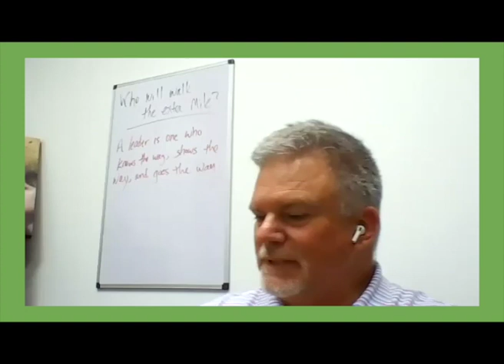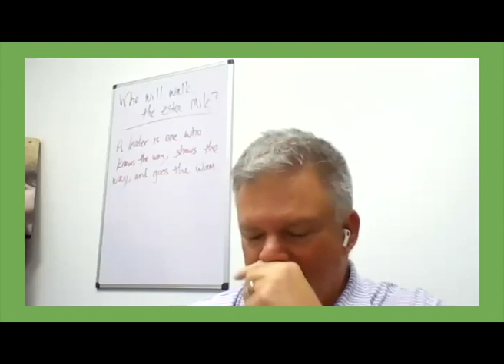Episode 17 - LEADERSHIP with Ben Crenshaw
Be a leader with us!